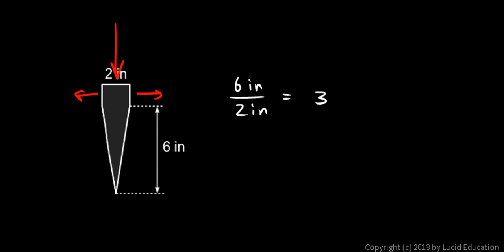Physical Science 4.3d - The Wedge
How a wedge provides a mechanical advantage.